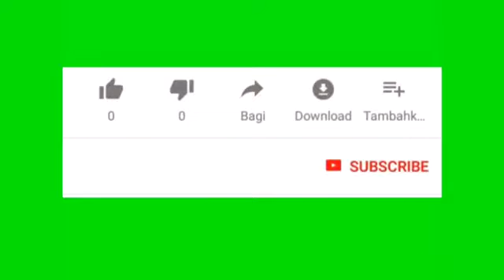COVID-19 (CARA SELAMAT DILUAR DAN DIDALAM RUMAH)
Ramai yang tak tahu bila kita keluar rumah dan balik rumah, covid19 akan ikut kita kecuali tonton video ini untuk anda faham.